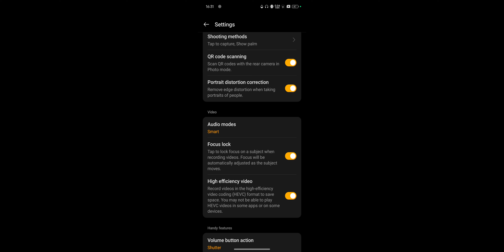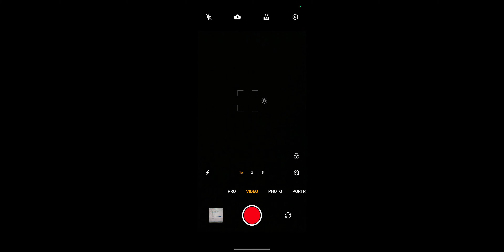OnePlus Nord CE 4 Lite How To Enable Camera Blur